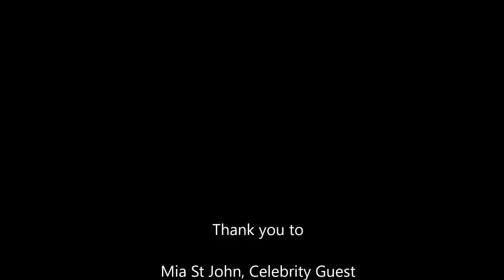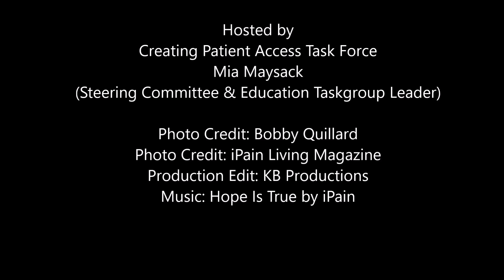Mias on Mental Health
Recently Creating Patient Access Task Force hosted by Mia Maysack was able to interview celebrity, advocate, 4x boxing champ Mia St John on Mental Health and Mental Illness. This is that interview. Special guest appearance by Paris St John.

The sound does improve after the introductions.